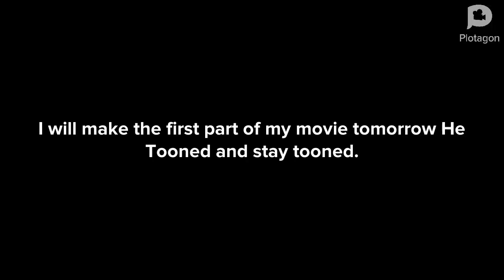The delay is over.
Be ready everyone my movie is coming out.
@SouthParkFanatic2006 @harveythethomasandfriendsa9248 @02Sada @JohntheThamesTVFan2009 and many more Plotagon users.